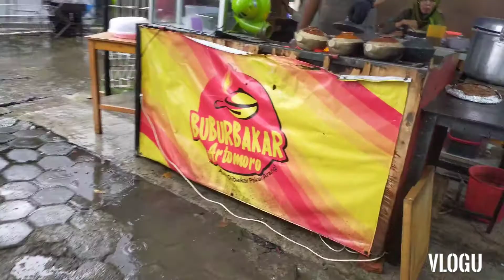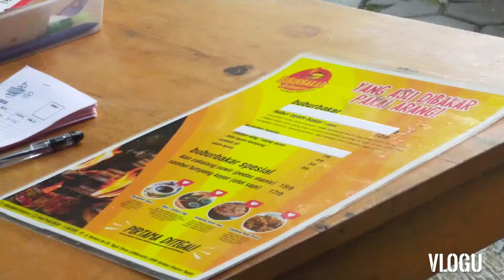Jalan Jalan Di Kota Tegal